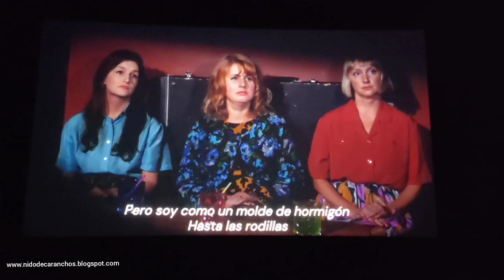Aki Kaurismäki, Fallen Leaves